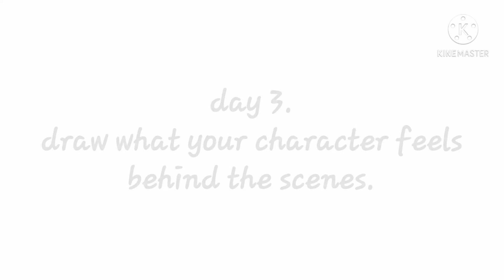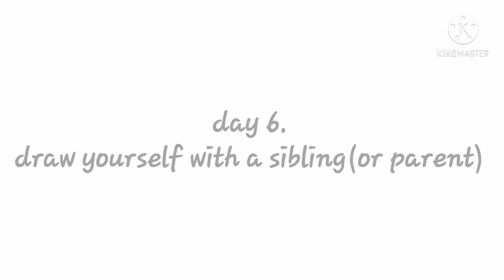7 day oc challenge